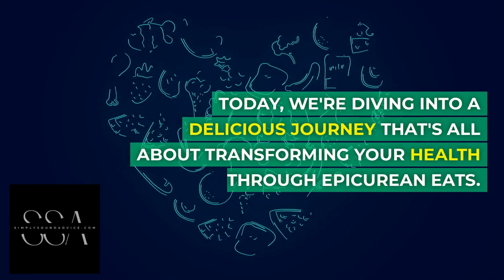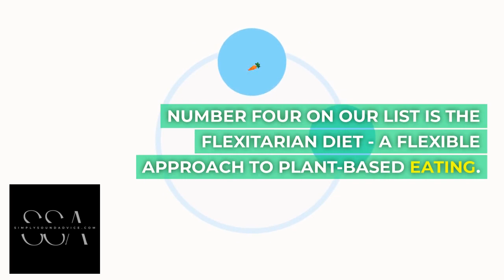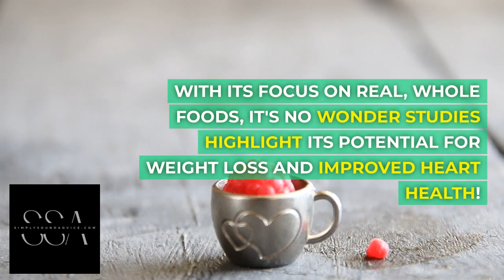Epicurean Eats: 5 Hottest Diets for a Thrilling 2023 Transformation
2023 is bringing exciting and innovative diets that promise to transform your health and well-being. In this video, we explore the hottest diets that will not only thrill your taste buds but also help you achieve your health goals:

The Mediterranean Diet: Learn why this heart-healthy diet, rich in fruits, vegetables, and healthy fats, continues to be a top choice for overall wellness.
Plant-Based Diet: Discover the benefits of a plant-based lifestyle, focusing on whole foods and reducing animal products for better health and sustainability.
Keto Diet: Explore the low-carb, high-fat ketogenic diet that helps you burn fat more efficiently and boosts energy levels.
Intermittent Fasting: Find out how time-restricted eating can help with weight loss, improved metabolism, and longevity.
Paleo Diet: Understand the principles of eating like our ancestors, focusing on unprocessed foods to improve health and vitality.
🌐 For more detailed insights and additional tips, read our comprehensive blog post on SimplySoundAdvice.com: SimplySoundAdvice.com

Embark on your diet transformation journey with confidence and discover which of these exciting diets suits you best. Your culinary adventure starts here!